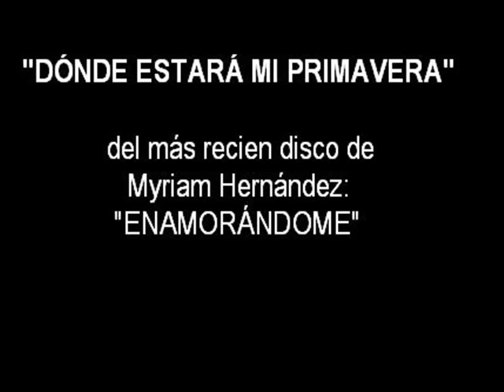Myriam Hernandez - Donde estara mi primavera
Video oficial del single. Composición de Marco Antonio Solís.

Myriam y Marco Antonio se reencontraron nuevamente y actualmente presentan a dúo la regrabación del tema "Sigue sin Mi"